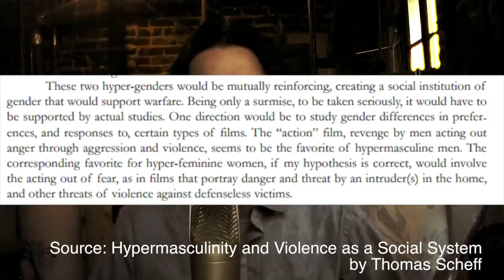Hypermasculinity Needs To Be Eased Away From Ego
There's a way to transition egos away from competing and playing into a toxic system.